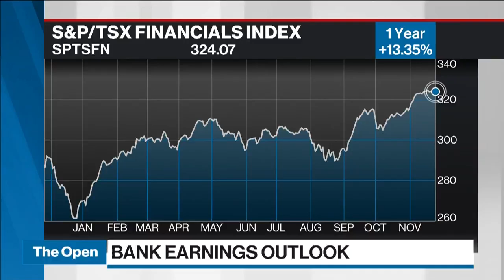Scotia's 'exceptional growth' in mortgages sets example for other banks: Analyst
Barclays bank analyst John Aiken joins BNN Bloomberg to give his take on the first of the Canadian bank earnings from Scotiabank and to discuss his outlook for the rest of the big banks next week.